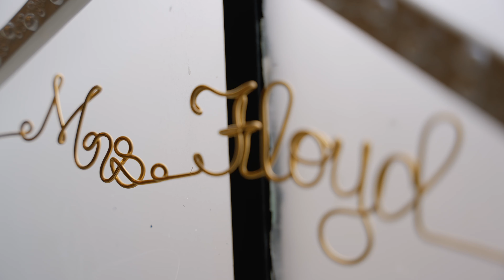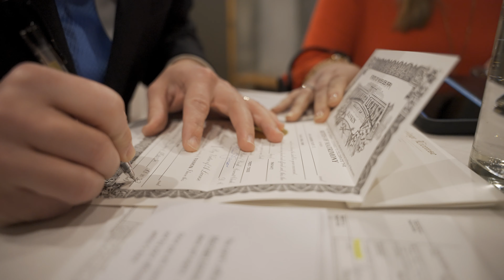Alex & Carlye Floyd Wedding Film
✅  YOUR STORY IT STARTS WITH YOU

➣ Wedding Films can serve you throughout the years of your life by letting you go back and relive one of the most treasured days of your life.  We put in the time to capturing all the details of the day as we know how it can all seem like a blur.  Give us a call or email for a quote on our wedding film today.